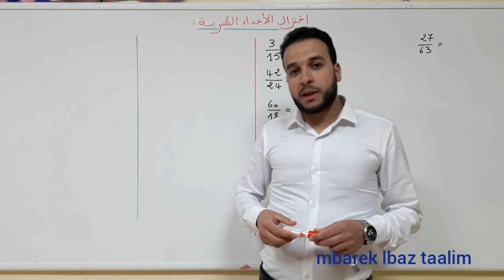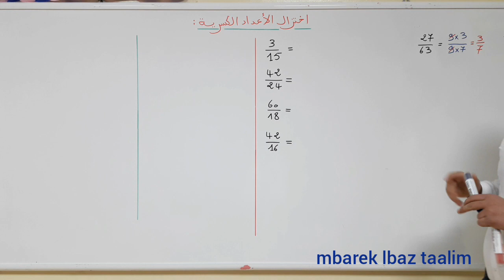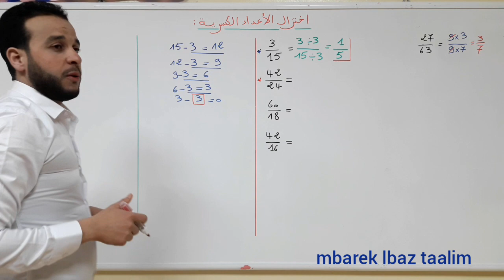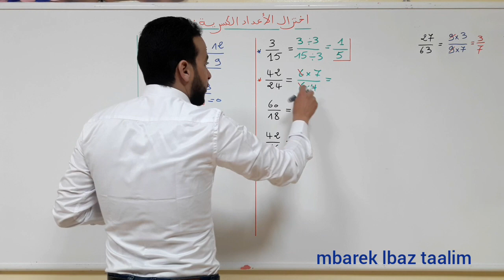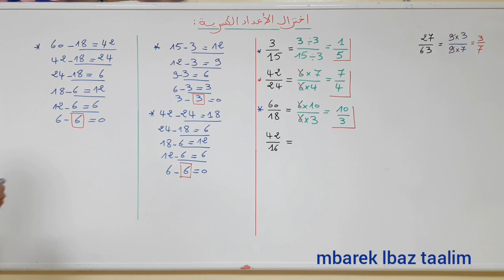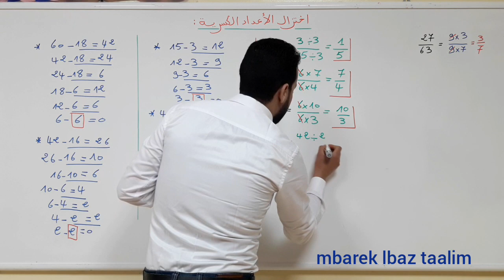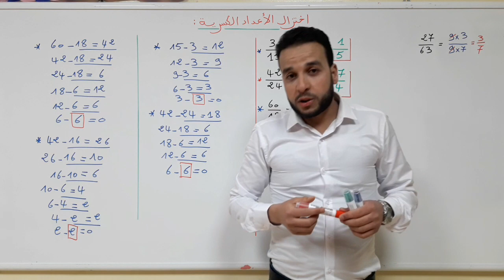اختزال الأعداد الكسرية بطريقة مبسطة + تمرين تطبيقي.